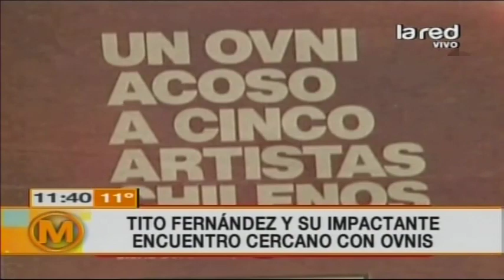Famosos y sus impactantes encuentros cercanos con OVNIS